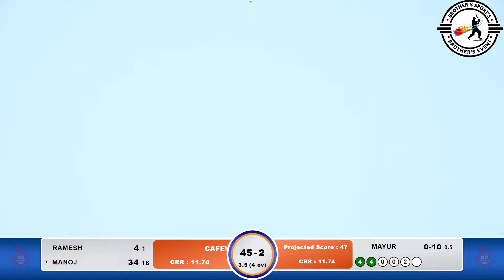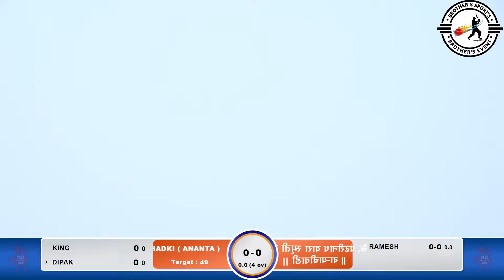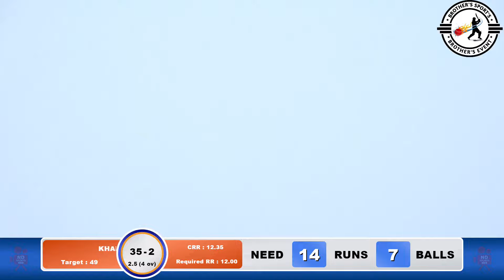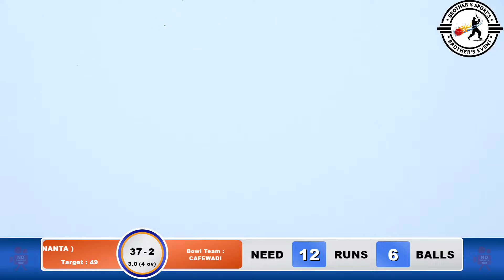KHADKI VS CADEWADI ( B ) MATCH AT, कै. पंढरीनाथ वारा स्मृती चषक || वाऱ्याचीवाडी || 2023 FINAL DAY